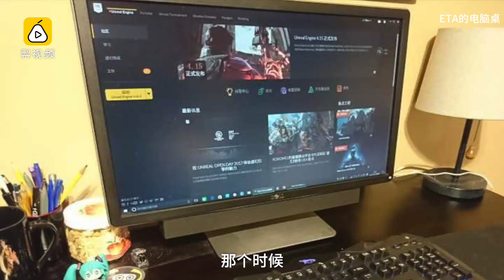高三生研发超酷游戏：想进麻省理工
今年3月，一段游戏演示视频被上传到网上，画面精美、情节丰富。视频发布者告诉梨视频，这款游戏是他和几名同伴独立开发的，他的目标是进入麻省理工。